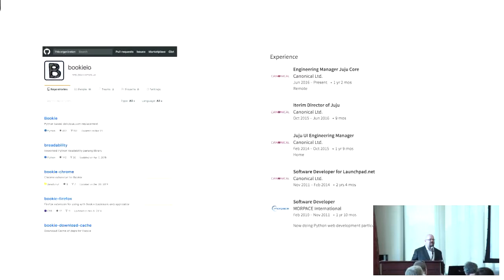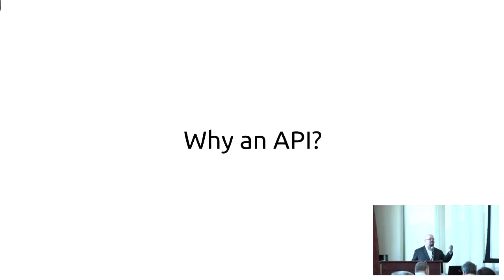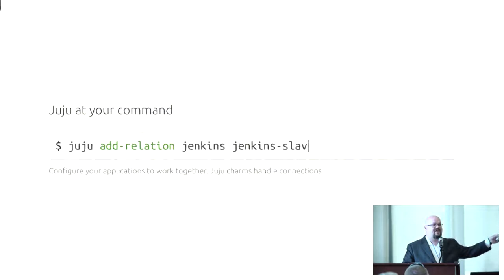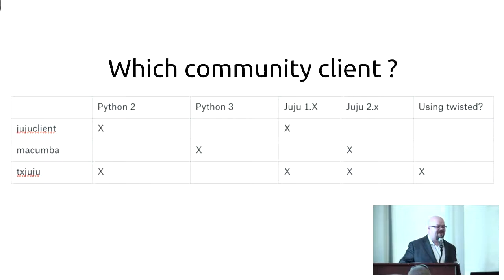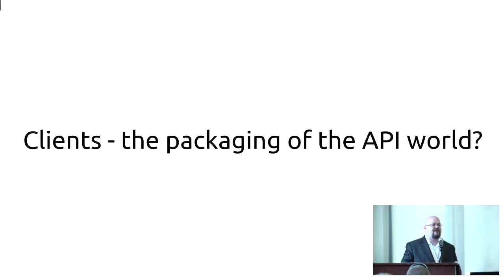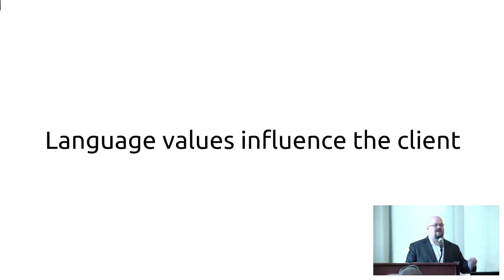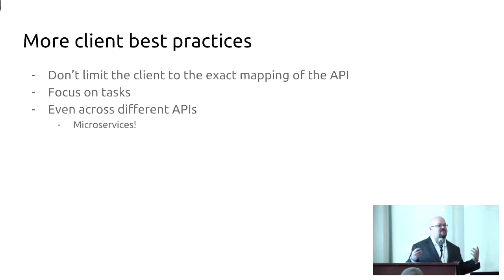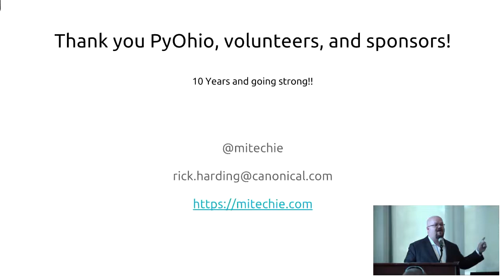You have an API, now what? Client time!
Richard Harding

Client libraries for your API in the languages your users are coming from are vital to getting adoption and establishing the best practices for putting your API to work. We discuss how and why you need to provide the client libraries and why this may drive adoption more than the API itself.